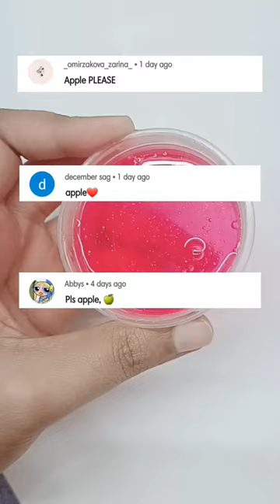Apple 🍎 with slime and Nano tape